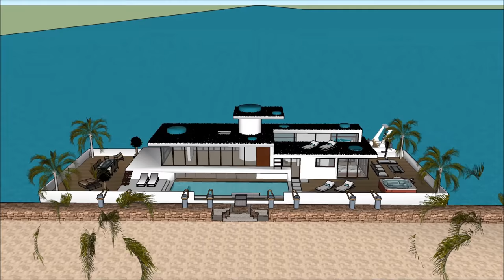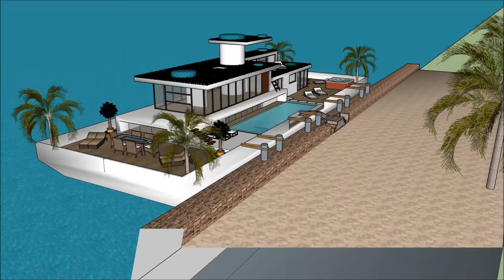South America Rio De Janeiro Houseboat Casa Fluvial timeshare airbnb in BRAZIL Rental Houseboat Casa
The South America Rio De Janeiro Houseboat Casa Fluvial timeshare airbnb in BRAZIL Rental Houseboat Casa is made to sustain quality of life:

The South America Rio De Janeiro Houseboat Casa Fluvial timeshare airbnb in BRAZIL Rental Houseboat Casa includes an Extravagant Barge Design ready for the extravagant user to rent the barge Houseboat

The South America Rio De Janeiro Houseboat Casa Fluvial timeshare airbnb in BRAZIL Rental Houseboat Casa has three level plans with basement underneath it, which consist all the facilities needed for the renter. The Houseboat Barge has a unique modern contemporary design with unique architectural features. It has its own lounge area with gorgeous view of the bay.